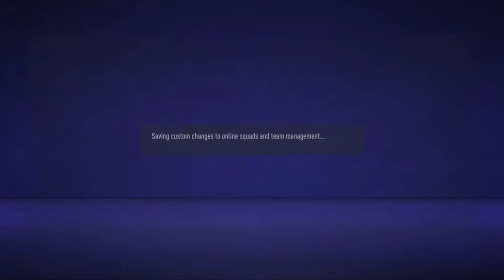UNREAL SCORELINE!!! fifa 21goal fest randomiser